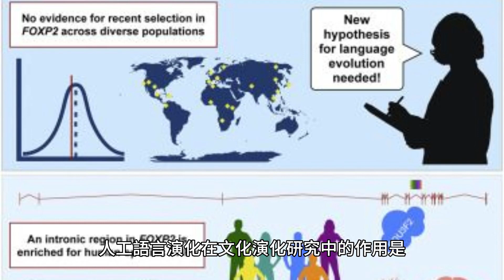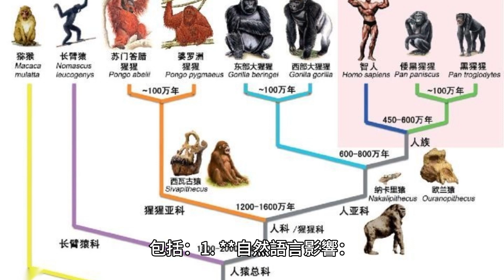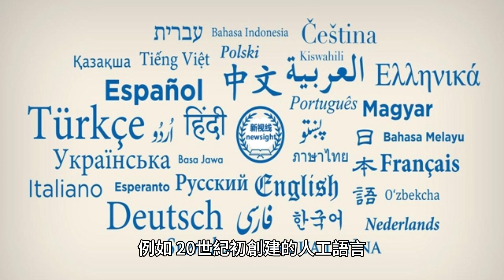文化演化中人工語言的演化：更一般的文化演化研究的一個子部分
人工語言與構造語言和形式語言的不同之處在於，與自然語言一樣，它們是（分佈式）約定化過程的結果，而不是由個人或群體有意識地構思的。與中心設計者的想法相反，研究人工語言的人工語言演化領域可以被視為更一般的文化演化研究的一個子部分。

另一方面，人工語言是由單一人或一群人有意識地設計的語言。 人工語言演化在文化演化研究中的作用是提供一個受控的環境來研究語言的出現和演化。人工語言可以作為自然語言的代理，使研究人員能夠在受控環境中研究語言的出現和演化。透過研究人工語言的出現和演變，研究人員可以更了解自然語言如何隨著時間的推移而演變。此外，人工語言可以用來檢驗關於語言的出現和演化的假設，例如語言透過文化傳播過程演化的觀點。 以下是電腦模擬、機器人互動或人類受控心理實驗中使用的人工語言的一些範例：

1.世界語：世界語是一種人工建構的國際輔助語言，由波蘭眼科醫生L. L. Zamenhof於19世紀末創建。它旨在易於學習和使用，並促進國際交流。世界語用於電腦模擬、機器人互動和人類受控心理實驗。 在電腦模擬、機器人互動或人類受控心理實驗中使用人工語言的優點如下：

1. 用於模擬受控環境中人工代理、機器人或人類之間的真實互動。

2. 用於研究受控環境中語言的出現和演變。

3.用於研究語言對人類認知和行為的影響。 人工語言透過文化演化過程隨著時間的推移而進化。過程受到多種因素的影響，包括：

1. **自然語言影響：** 人工語言可以受到自然語言的影響，例如英語、法語或西班牙語。例如，20世紀初創建的人工語言世界語就受到了幾種歐洲語言的影響。